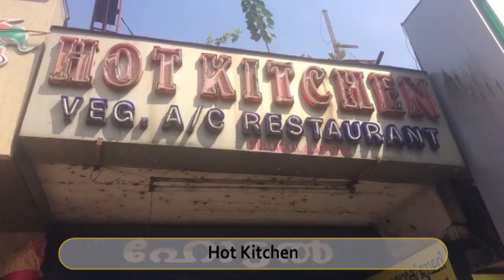Best Restaurants and Places to Eat in Mararikulam , India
Mararikulam Food Guide. MUST WATCH. We have sorted the list of Best Restaurant in Mararikulam for you. With the help of this list you can try Best Local Food in Mararikulam. You can select best Bar in Mararikulam.

And Lot more about Mararikulam Food and Drinks.

It's not the "Ranking" of Best Restaurants in Mararikulam, it is just the list of best Eating Hubs as per our user's ratings.

List of "Best Restaurants in Mararikulam "

Coffee Temple
Flamingo Marari - Restaurant
Granma
Palm Heaven Marari Homely Food
Marari
Carol Days
Marari Beach Hut Restaurant
Indian Coffee House
Hot Kitchen
Halais Restaurant